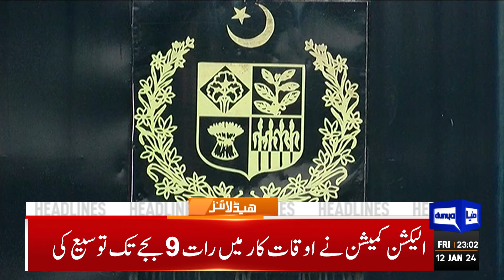Dunya News Headlines 11:00 PM | ECP Announces Huge Verdict | 12 Jan 2024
Who is Justice Syed Mansoor Ali Shah, the next chief justice of Pakistan?

Resolution for three-months election delay tabled in senate

President accepts resignation of Justice Ijazul Ahsan

SC cannot interfere in ECP affairs being a constitutional body: CJP

Achakzai withdraws papers in favour of Maulana Fazl for Feb 8 polls

General election 2024: PTI names ticket holders for national and provincial assemblies

PML-Q's 'no' to seat adjustment with PML-N

SC to hear ECP's appeal pertaining to PTI's election symbol